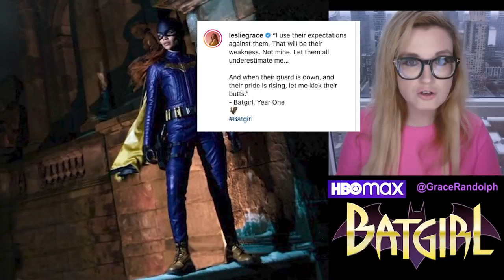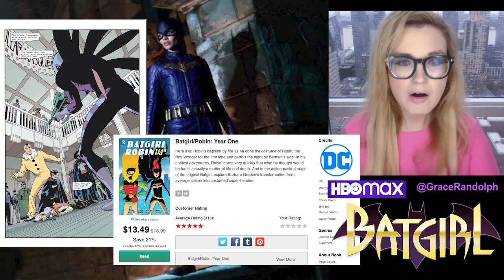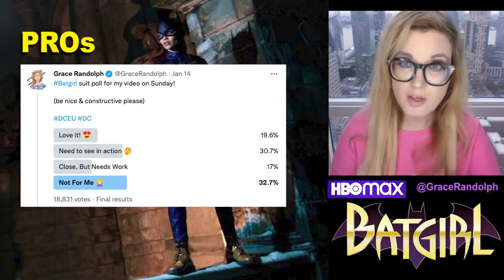Batgirl First Look Suit BREAKDOWN - Leslie Grace 2022 HBO Max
Batgirl New Costume today! Beyond The Trailer's breakdown! Leslie Grace gets a new suit for the HBO Max movie! 2022! Set photos from filming!

Batgirl New Suit today! Beyond The Trailer host Grace Randolph's breakdown and reaction to set photos from filming Batgirl for HBO Max in Glasgow! See Leslie Grace in her new suit aka new costume as Batgirl! Enjoy this breakdown of the Batgirl new suit before you see the full movie in 2022 from Warner Bros & DC aka DCEU! And be sure to make Beyond The Trailer your first stop for movie and entertainment news here on YouTube today!